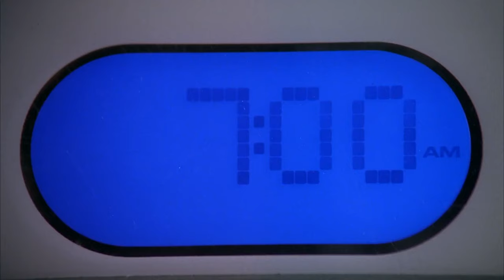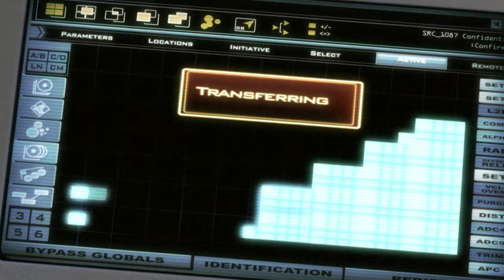Chuck - Season 1 Trailer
For my viewers, thank you for the love and support, I make these videos not only for fun but out of respect and most importantly for you're entertainment. Enjoy you're day and ofcourse my apologies but as cliché as it sounds, if you'd like to see more of my content please like and subscribe it'd mean the world to me :) Cheers again!

Gianni

Music
Music from Uppbeat (free for Creators!):